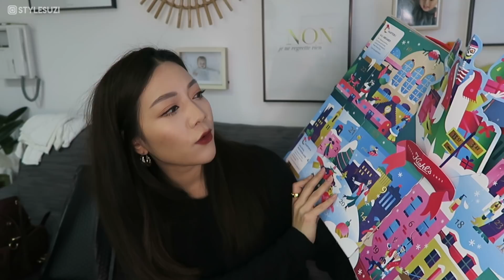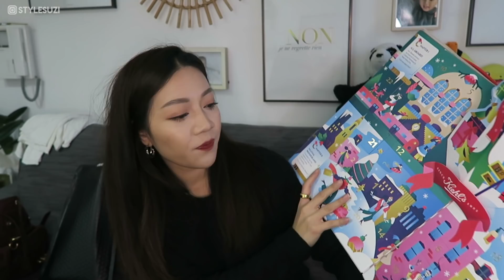I don't usually do this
►MY LINKS